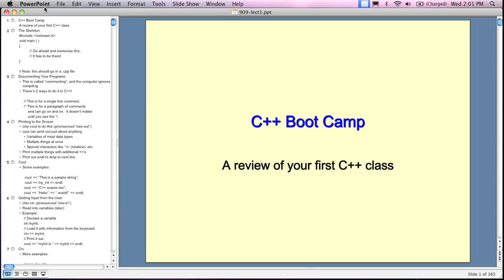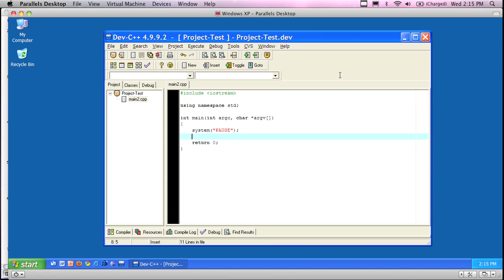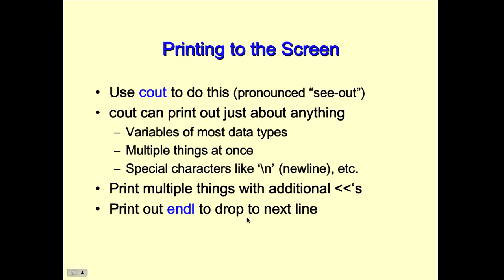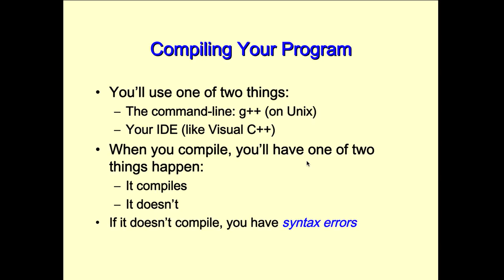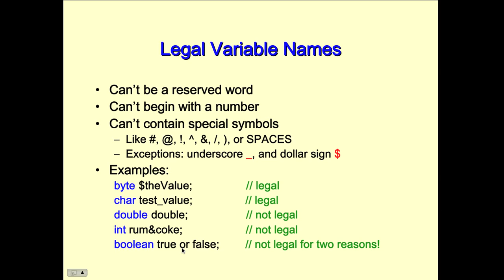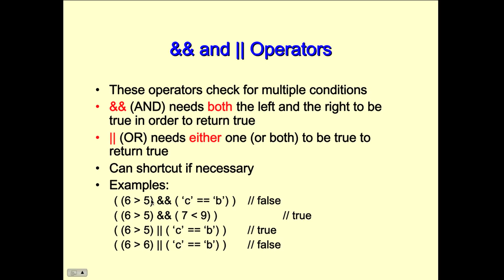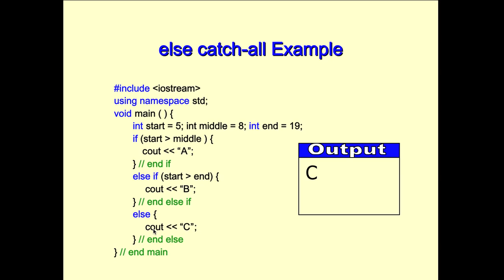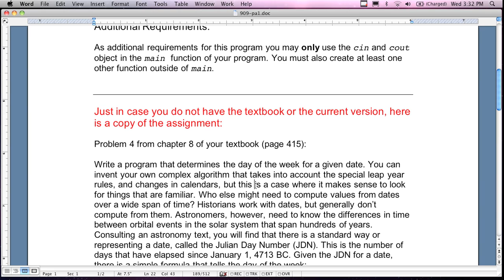Object-Oriented Programming in C++ Live Class - Lecture 2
This is part 1 of lecture 1 - C++ Boot camp. It starts out with a basic description of how to program in C and C++. This will be a third part lecture.